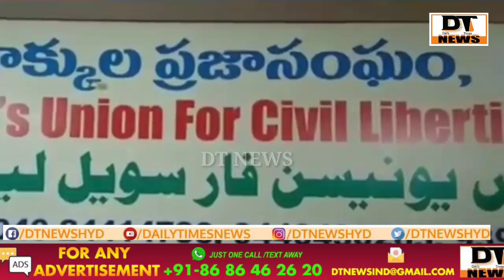Ek Shuhar Nae Apni Biwi Aur Bachae Ko Gar K Sath Bechdiya | Hogaya Farar | Police Masrufe Teqiqat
A Man Sold His Home With Wife Children | At Bandla Guda | 3 Arrested |Police Investigating |Shameful Incident | Hyderabad